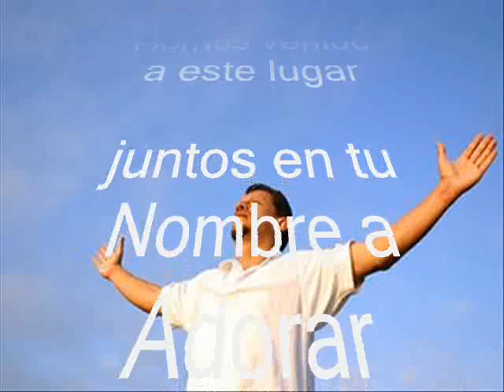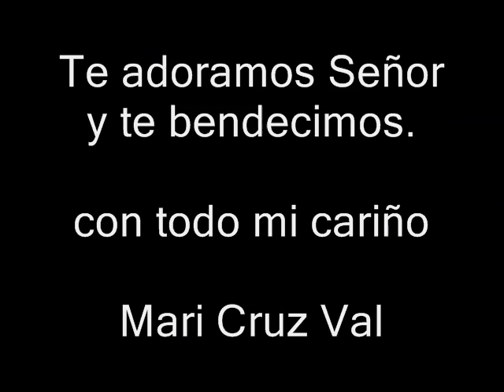Hemos venido a este lugar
Señor hemos venido a este lugar juntos en su Nombre a Adorarte a Bendecirte y darte gracias..Cristo, eres nuestro Dios y Rey..Alzamos nuestras manos a ti, alzamos nuestro corazón y todo nuestro ser.
Bendito, alabado ensalzado y glorificado por toda la Eternidad